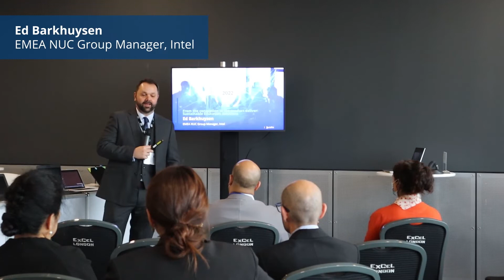jp Talks | Bett 2022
Highlights from our event jp Talks at Bett 2022